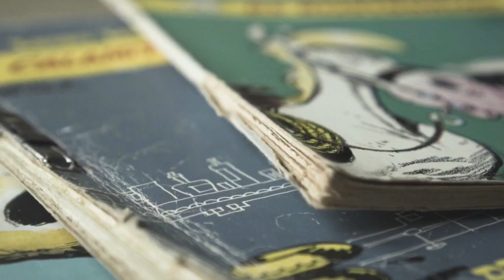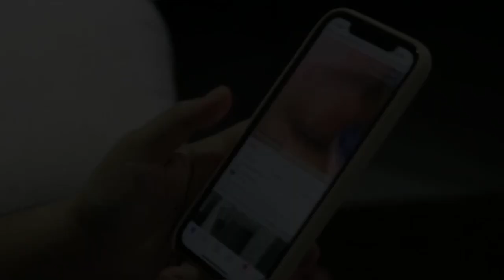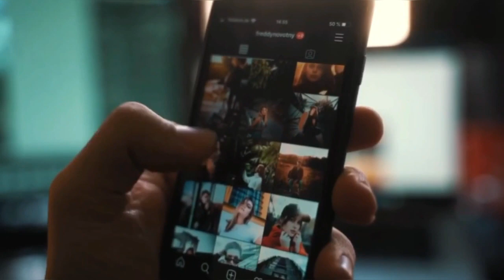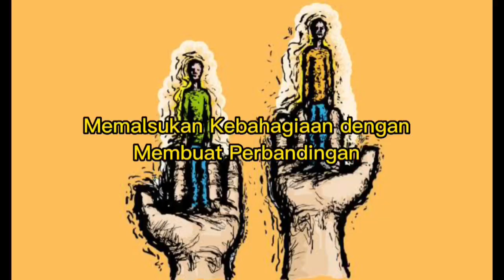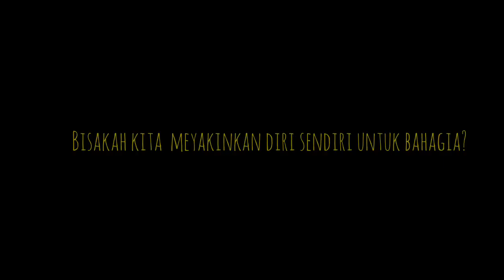FAKE SOCIAL MEDIA HAPPINESS - CARA MEMANIPULASI KEBAHAGIAAN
Anda mungkin pernah mendengar ungkapan "berpura-puralah sampai Anda berhasil". Dari kepercayaan diri profesional hingga keuangan pribadi, tampaknya tidak ada yang tidak dapat Anda tiru sampai Anda berhasil. Tapi apakah pepatah itu berlaku untuk kebahagiaan?

Jika Anda ingin mempelajari semua tentang kebahagiaan palsu vs kebahagiaan sejati, lanjutkan menonton video ini.

fake social media happiness